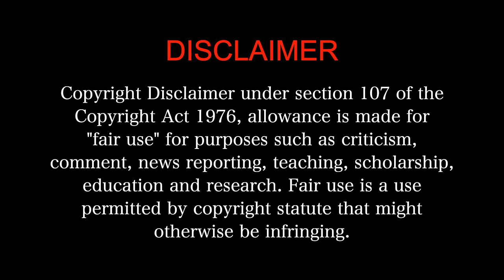Zubeidaa MOVIE REACTION 2/3!! | Karisma Kapoor, Manoj Bajpayee, Rekha | Shyam Benegal